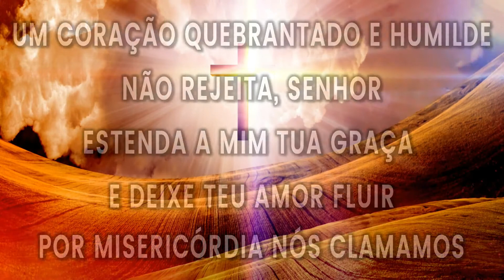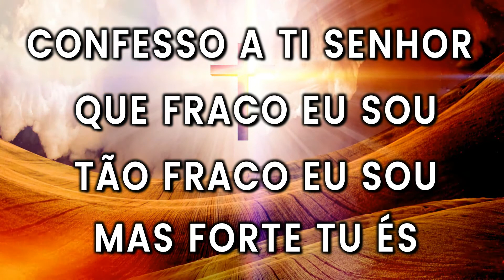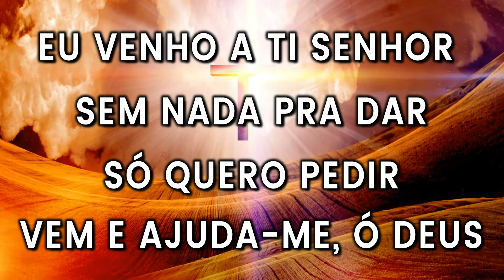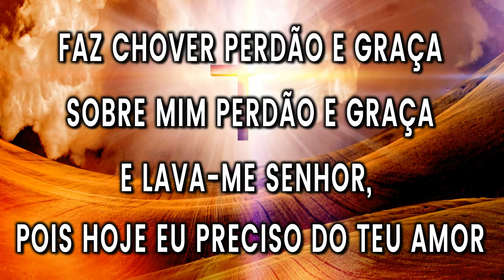Perdão e Graça - Vineyard Music Brasil ( Letra / Legendado )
👻 Facebook»» @IEBEdracena

Deus os Abençoe, Glórias ao SENHOR !

SOMENTE EM CRISTO HÁ SALVAÇÃO : Atos 4:12

Letra:

Confesso a Ti Senhor que fraco eu sou
Tão fraco eu sou
Mas forte Tu És

Eu venho a ti Senhor sem nada pra dar
Só quero pedir
Vem e ajuda-me, ó Deus

Um coração quebrantado e humilde
Não rejeita, Senhor
Estenda a mim tua graça e deixe teu amor fluir
Por misericórdia nós clamamos

Faz chover perdão e graça
Sobre mim perdão e graça
E lava-me Senhor, pois hoje eu preciso do teu amor